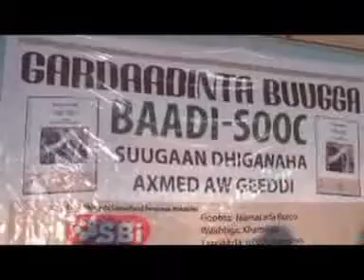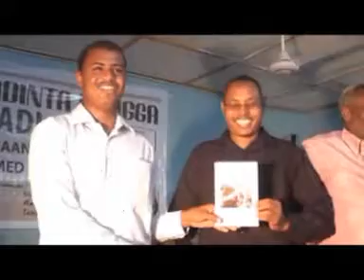Abwaan Axmed Aw geedi iyo Bandhigi Burco